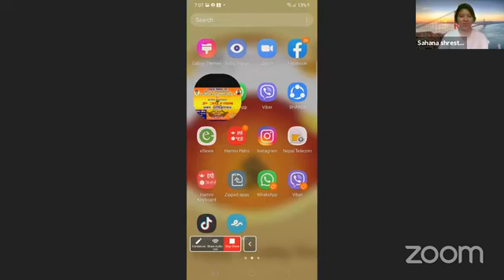Yogshala Episode 426 with Ajanana Shrestha